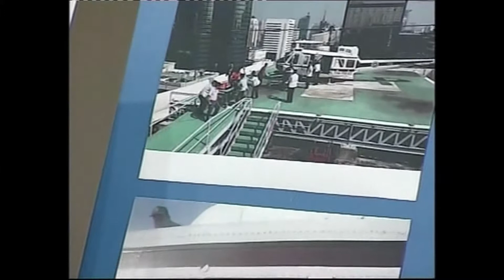THAILAND POLICE DEATH